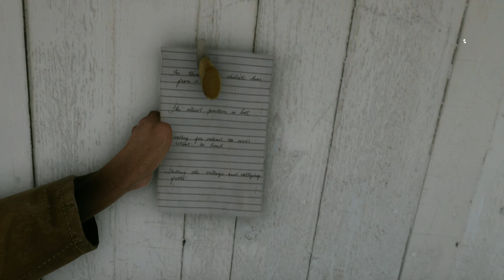Battlefield 1 | 4K60FPS - The Runner Mission